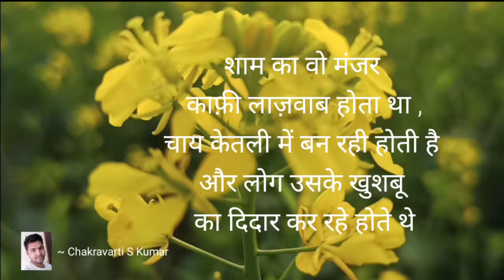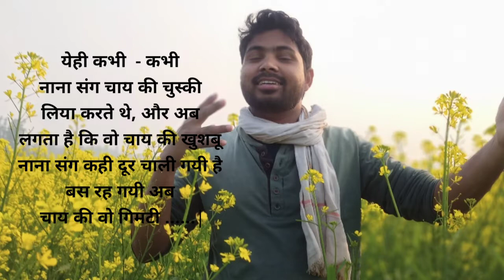Chai ki Vo Gimtee | Hindi Poem | Chakravarti S Kumar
Note : If anybody, want to your beautiful over voice on this video, you can, and also you can upload on your channels if you want !. But mention the writer name. okay